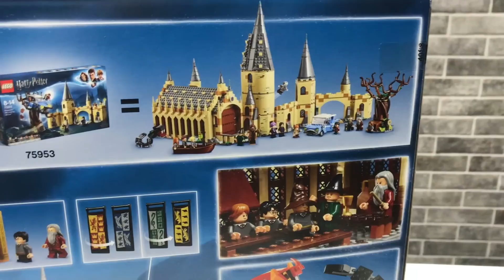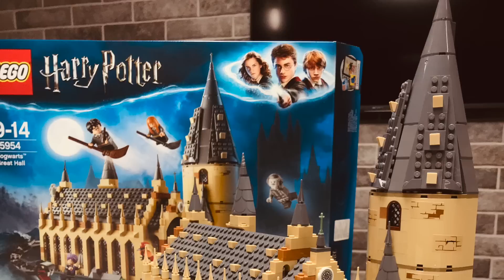LEGO Harry Potter - Hogwarts Great Hall 75954